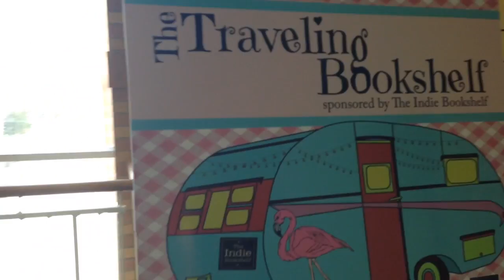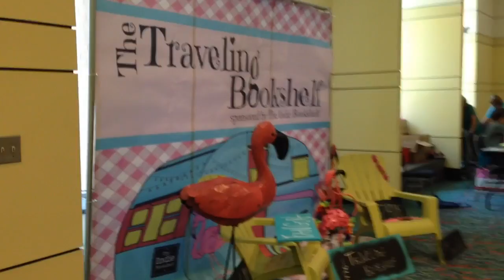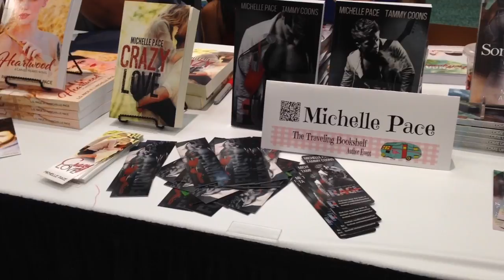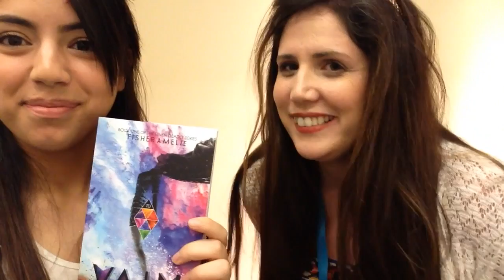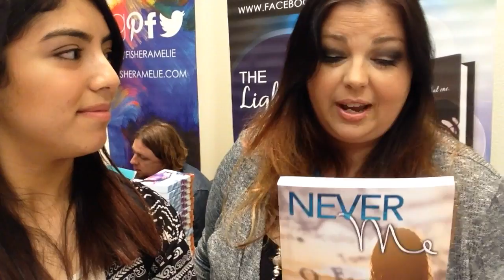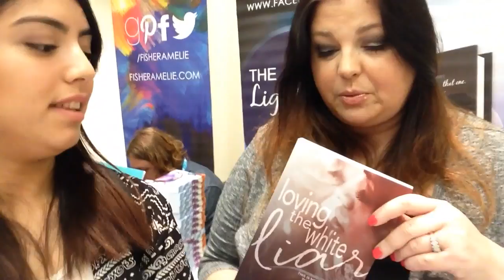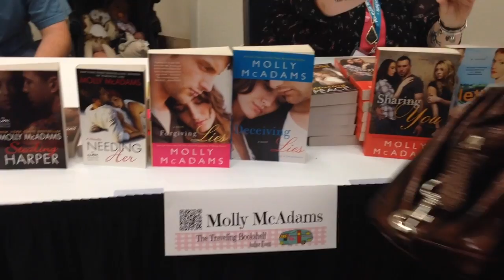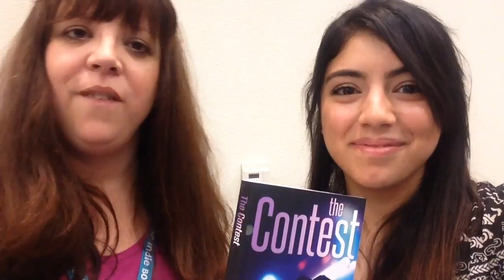The Traveling Bookshelf | Book Convention Vlog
I recently went to the Traveling Bookshelf and had the time of my life! I had so much fun and met some amazing new authors. I got the chance to talk to some of these authors and enjoyed getting to know them in person. They were all incredible and down to earth, and I am so happy to have had this experience.

Thank you guys so much for watching this video. I know it was a little different from what we usually post, but I hope you enjoyed this video.

A.C. Bextor-

Dawn L. Chiletz-